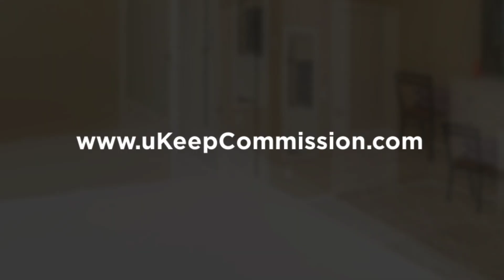Sarasota Home For Sale in Morning Glory Ridge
🔎Take a l👀k at this "newer" home we just listed in Sarasota, FL

🛠️Built in 2020 this home sits on nearly 1/3 of an acre!

𝙂𝙧𝙚𝙖𝙩 𝙡𝙤𝙘𝙖𝙩𝙞𝙤𝙣 (𝙤𝙛𝙛 𝘽𝙚𝙣𝙚𝙫𝙖, 𝙣𝙚𝙖𝙧 𝘽𝙚𝙚 𝙍𝙞𝙙𝙜𝙚):
➡️Downtown Sarasota: 15 minutes
➡️Siesta Key: 15 minutes
➡️St. Armand's Circle: 20 minutes
➡️SRQ Airport: 20 minutes

🌬️𝘼𝙡𝙡 𝙝𝙪𝙧𝙧𝙞𝙘𝙖𝙣𝙚 𝙞𝙢𝙥𝙖𝙘𝙩 𝙬𝙞𝙣𝙙𝙤𝙬𝙨, 𝙙𝙤𝙤𝙧𝙨, 𝙖𝙣𝙙 𝙜𝙖𝙧𝙖𝙜𝙚 𝙙𝙤𝙤𝙧!

🛌3 Bedrooms
🛀2.5 Bathrooms
📐2239 sf